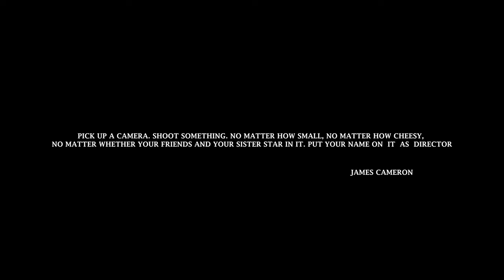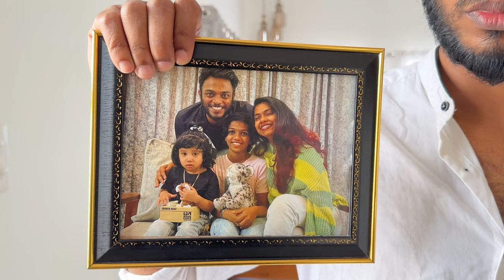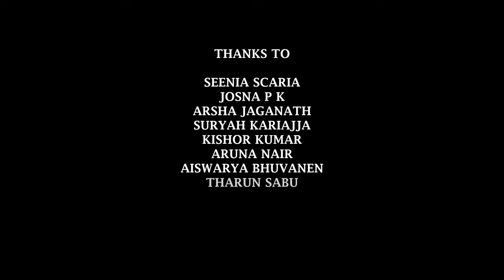Remembrance | Malayalam short film | Faizal Fazil | Suryah Kariajja | Lishoy LV |Abin s lora| Arsha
We are happy to share this work with you. This project was filmed for a competition at our workplace. It was shot entirely on iPhone during our work hours. So we hope you will forgive our mistakes and enjoy the work.

Written and directed by : Faizal Fazil
Cinematography : Suryah Kariajja
Associate director & Dialogues : Arsha jaganath
Edit : Abin s lora
Creative support : Lishoy venugopal sheeja
Poster design : Nisha E S
Production Controller : Tharun sabu
Art director : Aruna Nair
Assistant cameraman : Govind A G

Cast

Faizal Fazil
Aiswarya bhuvanen
Kishor kumar
Aruna Nair
Ashley rash
Kukku

Thanks

Seenia scaria
josna p k
Amith Sasidharan